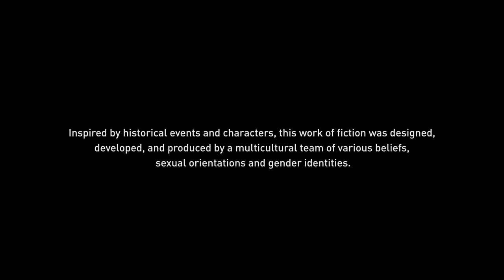Assassin's Creed Mirage - Prologo - No Commentary Gameplay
Oggi propongo: Assassin's Creed Mirage

• Specs:

CPU: Intel i7-4770K
Ram: 16GB G.Skill
GPU: Asus GeForce STRIX GTX1080 A8G GAMING
Inst.Audio: Focusrite Scarlett 2i2 2nd Generation
Headphone: AKG K 271 MKII
Mic: MXL 770 Condenser
Modem: AVM FRITZ Box 7490
OS: Win 10 Pro

Buona Visione